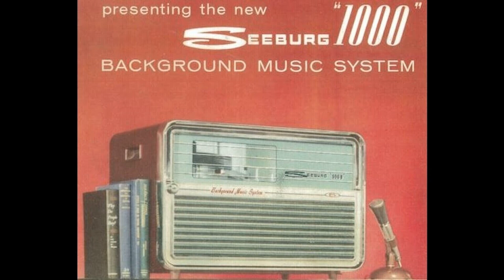Seeburg 1000- Basic BA-25A 10-1-1961- A7- I Cain't Say No- Oklahoma